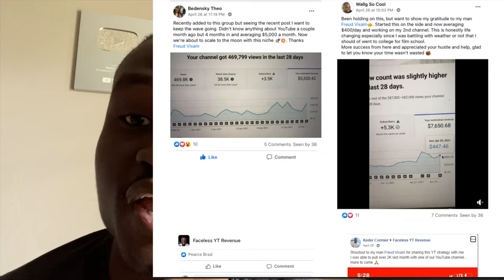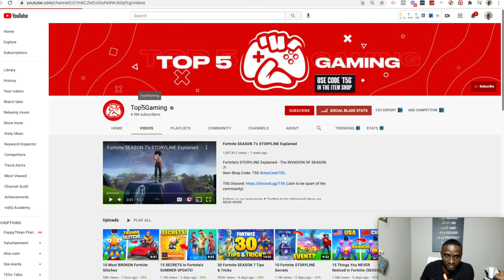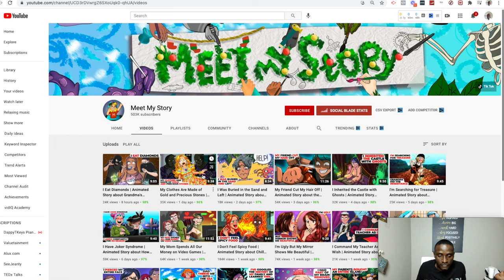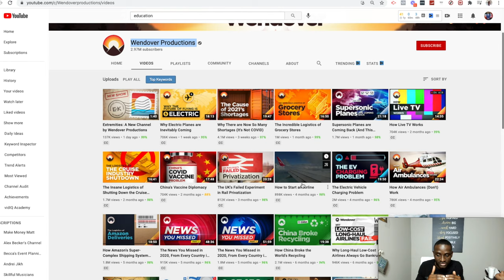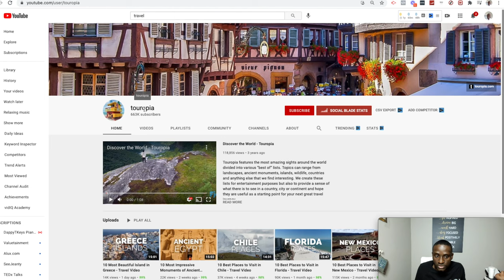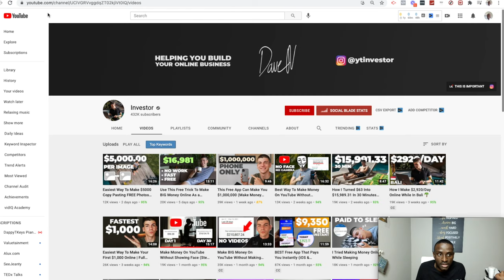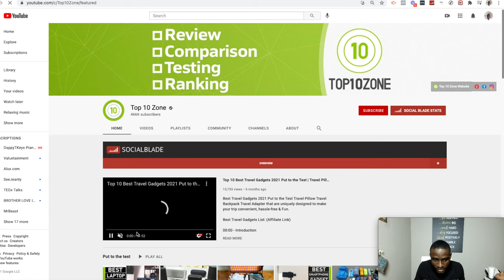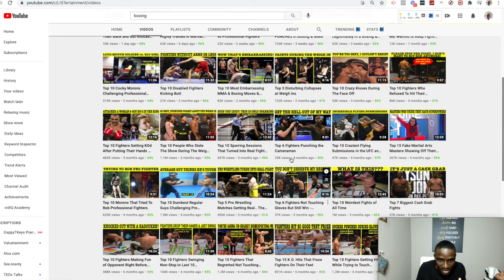15 Niches To Make Money On YouTube Without Showing Your Face (Cash Cow YouTube Channel)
🚨 FREE Training: How Create A Profitable YouTube Channel Even If YOU’RE NOT An Influencer Or Have A Personality🚨

So you're looking for faceless niche ideas? Well in today's video I want to show you 15 different niche Ideas that you guy's can tap into to start earning money from a cash cow youtube channel.